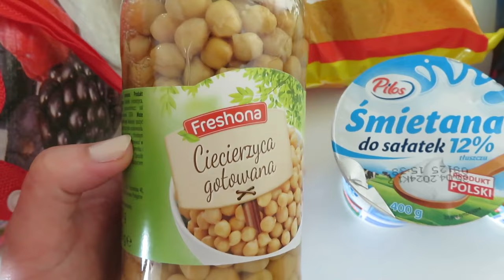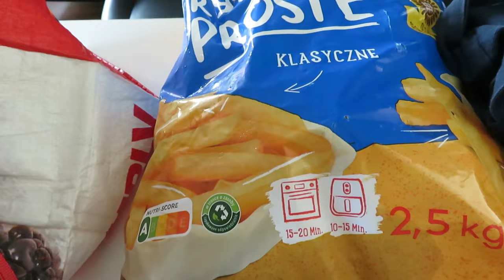DAILY VLOG - AliExpress / Baranek z masła🐑Żurek/ Czas na święta Wielkanocne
Dziś czas na świętowanie i nieomieszkam Wam pokazać jak w tym roku będą wyglądały moje święta Wielkanocne. Przy tym w końcu będę mogła rozpakować paczkę z AliExpress, która do mnie przyszła. Ale finalnie w tym vlogu będzie dużo dobrego jedzenia.

🔎 Przydatne linki:
Pierścionek z cyrkonią (srebrny)
Pierścionek z cyrkonią (złoty)
Pierścionek złoto-srebrny (łezka)
Obrączka złoto-srebrna
Pierścionek srebrny (kwadratowy)

💬 W moim filmie znajdziecie:
- polecenia produktów ➕

🎶 Muzyka  :
ES_Spring Evening - Vendla